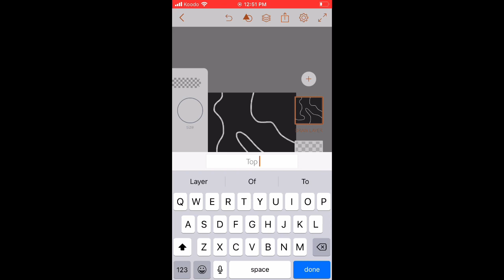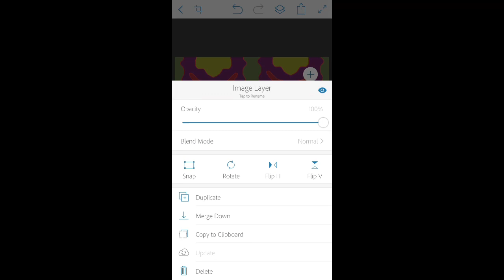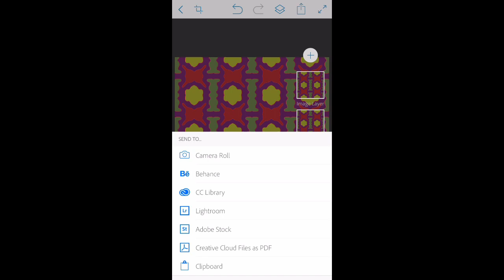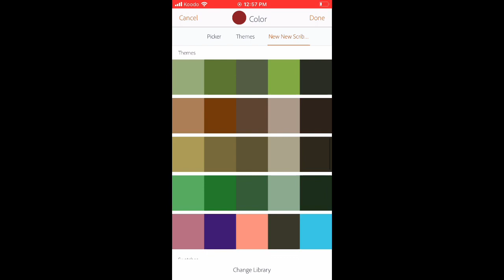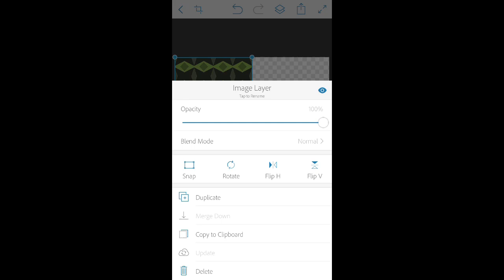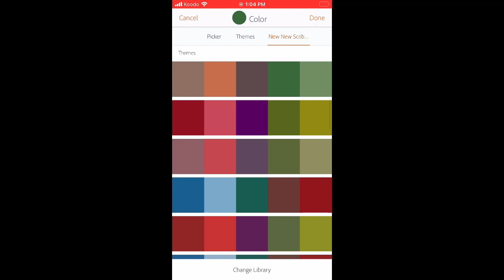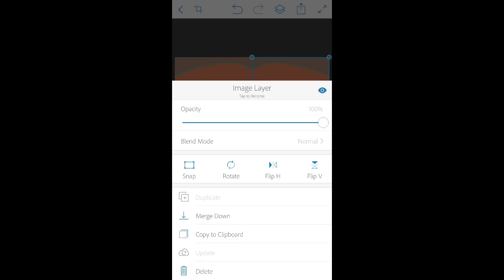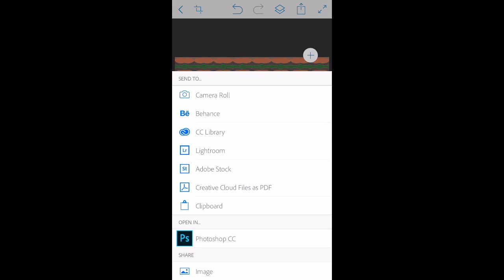Phillip Gallant Using Adobe Apps